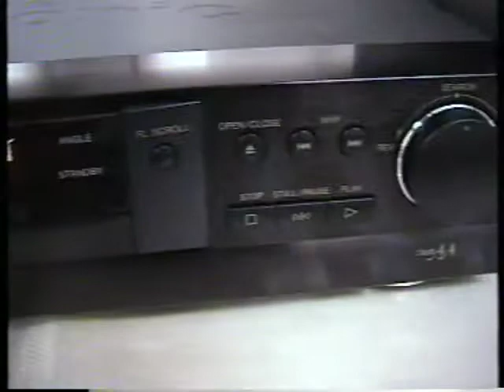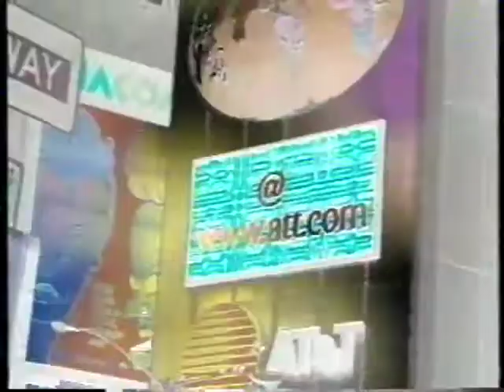Danny and Dave on BBC2's The Net, 1998 (1)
From 1998. Danny and Dave talk about Digital Versatile Discs.